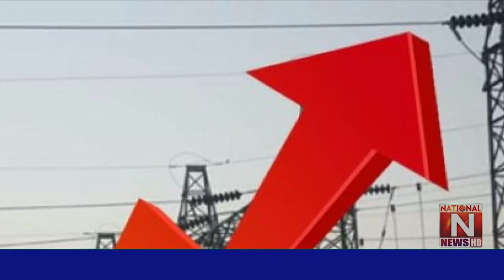Possibility of increase in electricity prices for the entire country including Karachi.